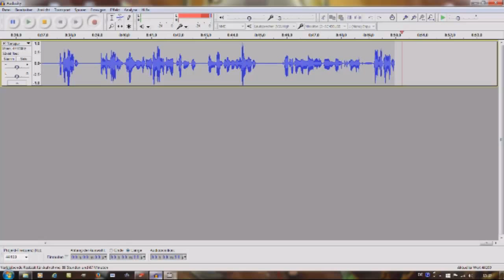Let's play Tomb Raider 3 #99 (Ger) - Das Finale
Ach ja...Tomb Raider 3 ist (wie sollte es auch sonst sein) der dritte und wenn man mich fragt der schwierigste Teil der Tomb Raider Reihe. Zwar ist er nicht so lang wie der vierte Teil, jedoch deutlich unfairer...ich wünsche euch viel Spaß dabei, mir beim Verzweifeln zuzuschauen! ;-)

Plattform: Playstation
Genre: Action-Adventure
Publisher: Eidos
Entwickler: Core Design
Hier kaufbar:

ENDKAMPF! ENDLICH!